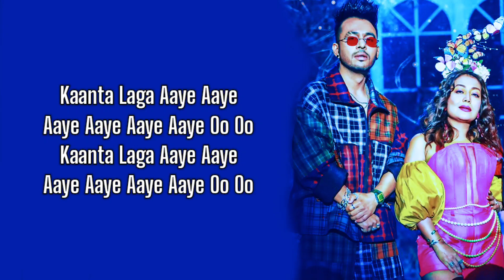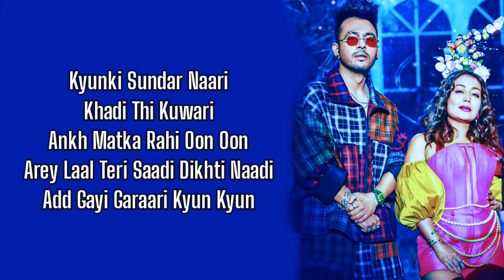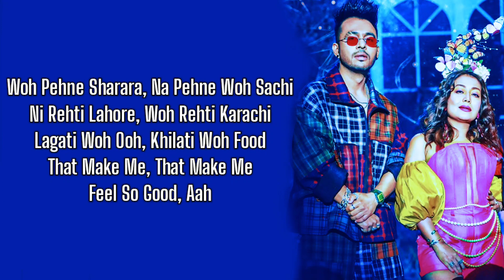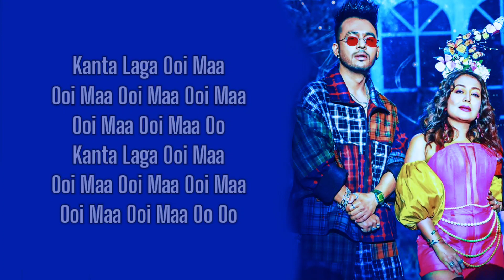KANTA LAGA (Lyrics) Tony Kakkar, Yo Yo Honey Singh, Neha Kakkar | Anshul Garg